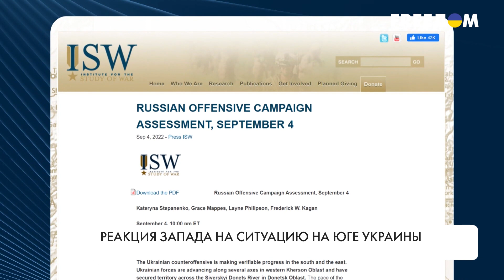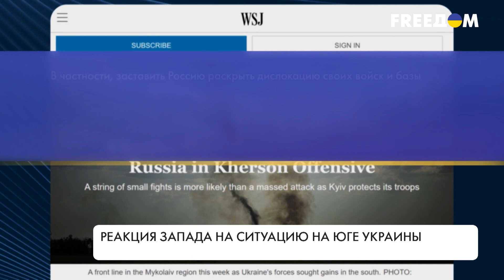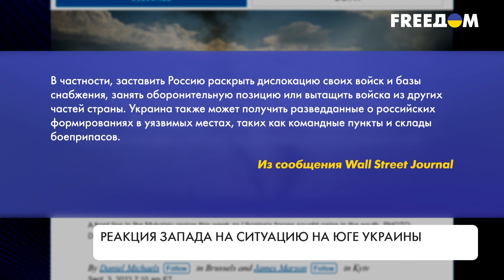Ситуация на южном фронте. Прогнозы Запада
О ситуации на южном фронте Украины с каждым днем все активнее пишут западные медиа. Аналитики, эксперты и инсайдеры дают свои прогнозы о том, как будет развиваться ситуация на карте боевых действий. По их мнению, Украина готовит плацдарм для контрнаступления и у России не много шансов его сдержать. Детальнее смотрите в материале.